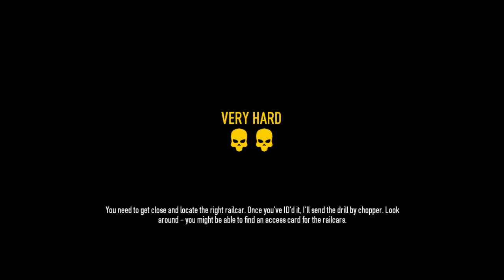PayDay 2 ep.22- I Hate This Train......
PayDay 2 is an fps co-op video game, where you rob banks, jewelry stores, and a bunch of other assorted materials. Go stealth or all guns blazing, your choice, your way, your heist.